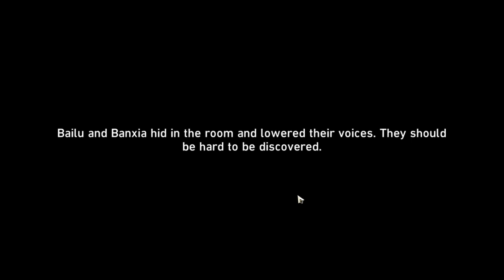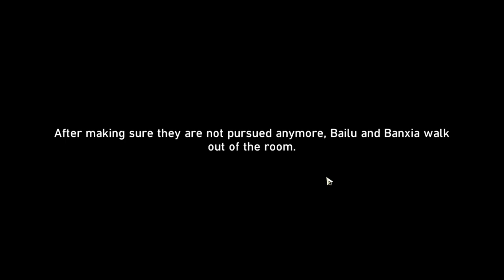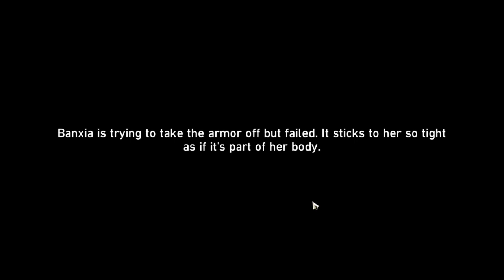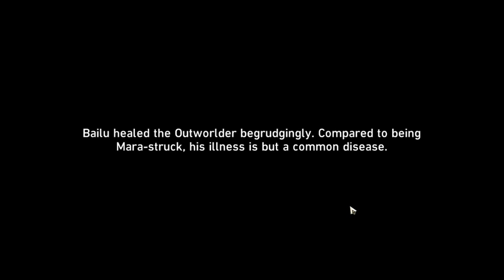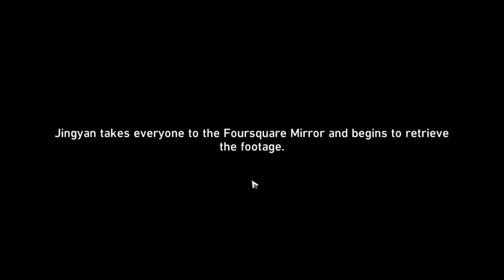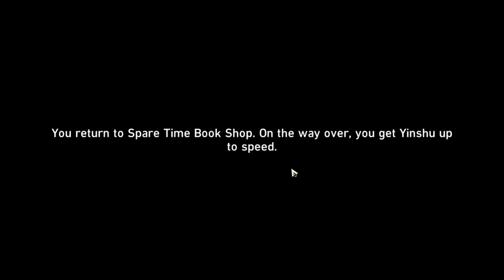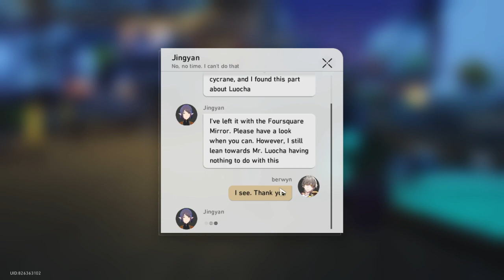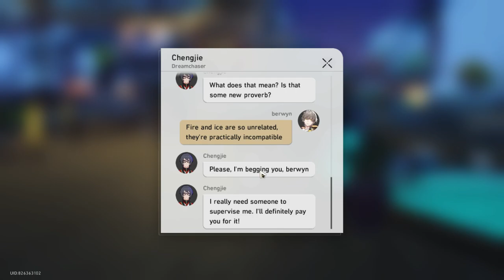mopping up side quests